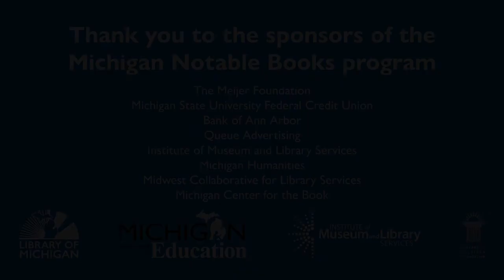2020 Michigan Notable Books Author Conversations: Mary Doria Russell, with Tim Gleisner